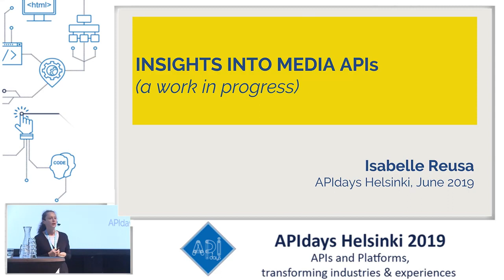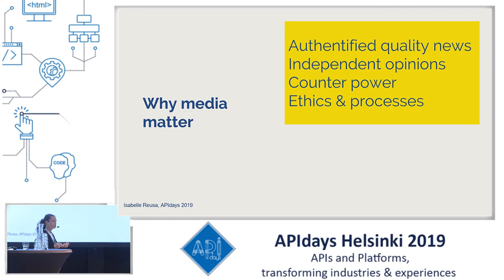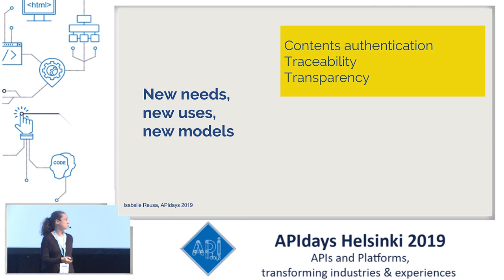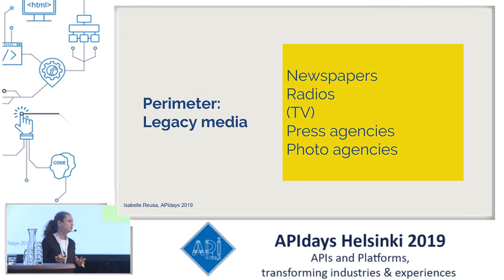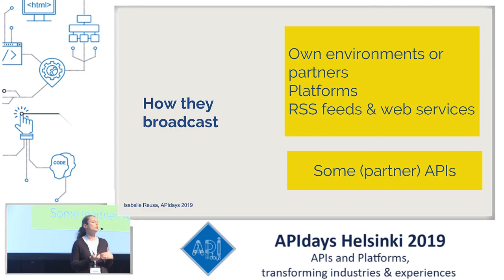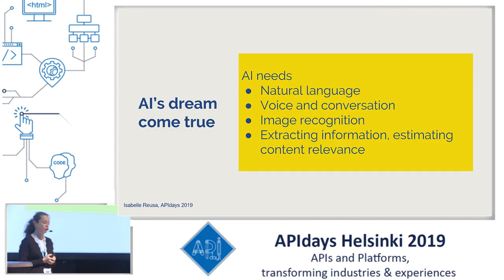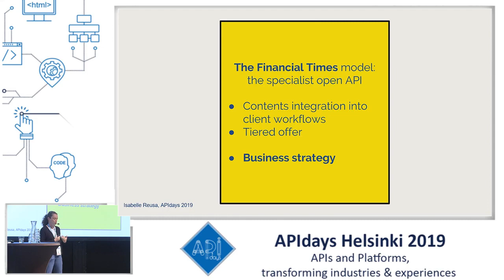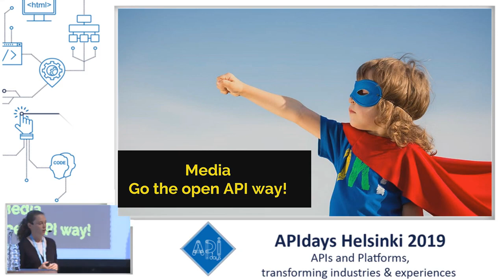APIs in the media industry: models and trends for 2019, Isabelle Reusa, API Expert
APIs in the media industry: models and trends for 2019
Isabelle Reusa, API Expert